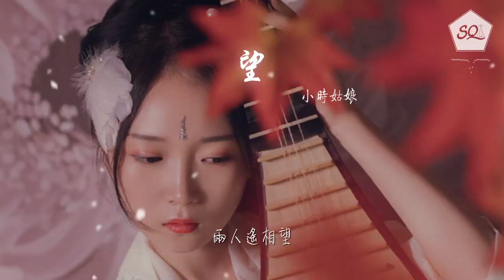小時姑娘 - 望『念念不忘 作詞 : 孫無憂』【動態歌詞Lyrics】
望

00:00  作詞 : 孫無憂
00:00  作曲 : 孫無憂
00:00 編曲：孫悠然
00:00 和聲：小時姑娘
00:00 回望

00:02 昨日海棠

00:06 沐浴晨光
00:08 含苞待放

00:11 猶記一抹斜陽
00:15 照你臉龐

00:18 扉半掩

00:20 兩人遙相望

00:24 念念不忘

00:26 朝思暮想

00:29 你歌唱餘音繞樑

00:36 那雙迷離眼眶
00:39 明眸轉笑嫣然
00:42 青睞有加讓我心如鹿撞

00:47 我望眼欲穿

00:50 總思量

00:53 你身旁 是我天堂

00:59 曾以爲時光慢
01:03 來日方長
01:06 兩情相悅如往常

01:11 道世事無常

01:14 生變幻

01:18 當頭棒
01:19 猝不及防

01:23 你我曾如鴛鴦
01:27 兒女情長
01:30 執子之手盼白首共燭光

01:35 地老天荒

02:01 無望

02:03 秋草逢霜

02:06 飽滄桑

02:08 不復芬芳

02:13 那些地久天長
02:15 已成過往
02:18 翹首看

02:20 你不在身旁

02:24 念念不忘

02:26 可有迴響

02:30 心已傷
02:32 百孔千瘡

02:36 我已遍體鱗傷
02:39 仍然故作堅強
02:43 白髮三千丈緣愁似個長
02:48 世事終無常

02:51 多變幻

02:54 你離家
02:56 爲了夢想

03:00 孤身獨去襄陽
03:03 我留周莊

03:07 從此後天各一方

03:12 無處話淒涼
03:15 鬢成霜

03:18 淚兩行
03:20 把夢鎖上

03:24 那些甜蜜時光
03:27 雖成過往
03:30 仍希望你可以落落大方

03:36 淺笑依然